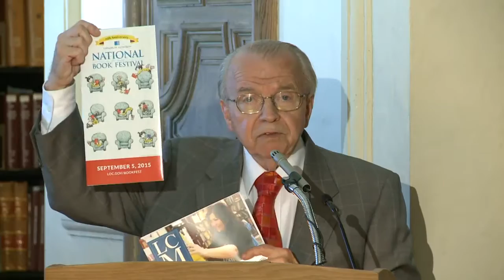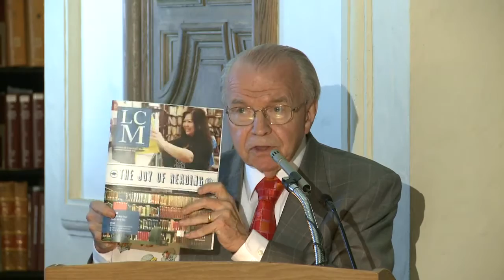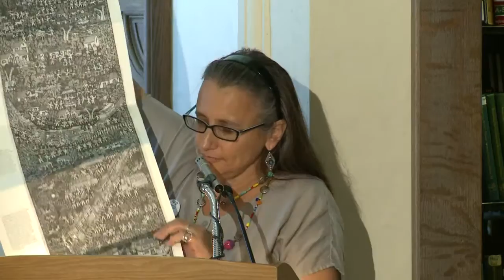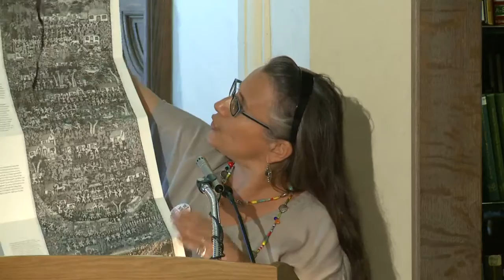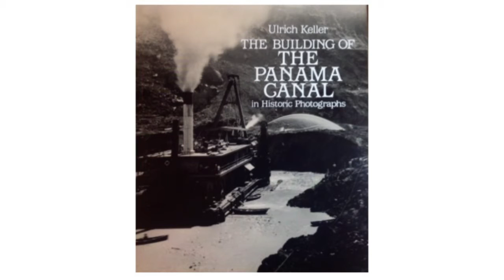2015 Américas Awards for Children & Young Adult Literature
Author and illustrator Duncan Tonatiuh and author Margarita Engle received the 2015 Américas Awards for Children and Young Adult Literature.